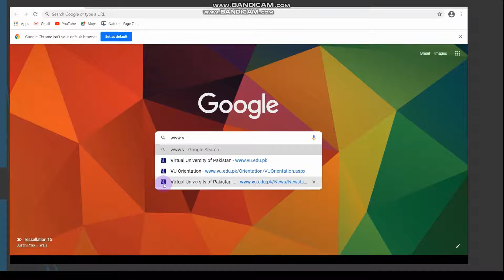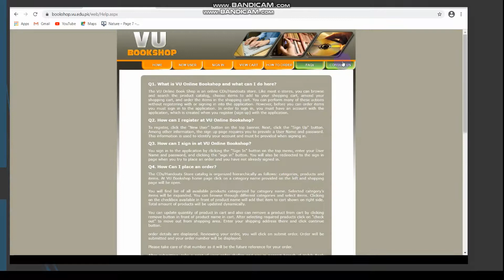How to open Bookshop of Virtual University of Pakistan through website?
Video Description:
This video is just a guide line for newly admitted students of Virtual University. I hope this video will remain helpful for every student. Thank you